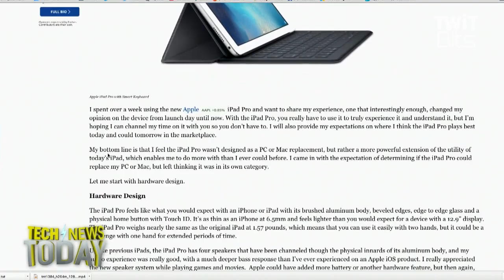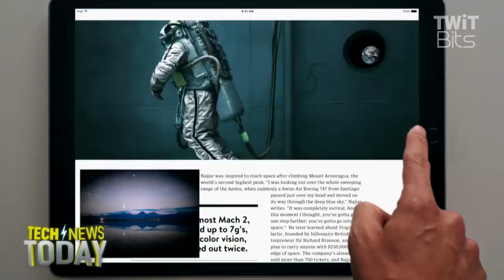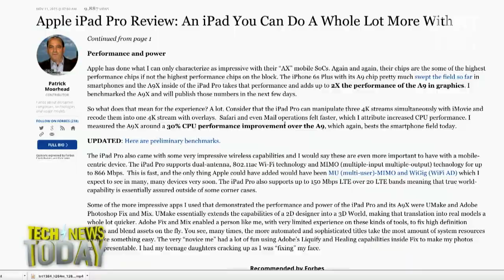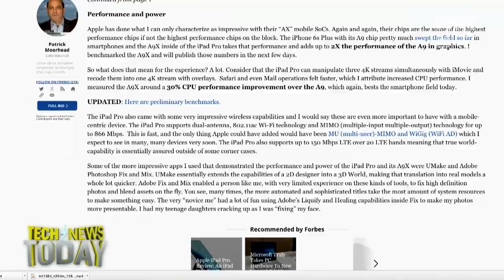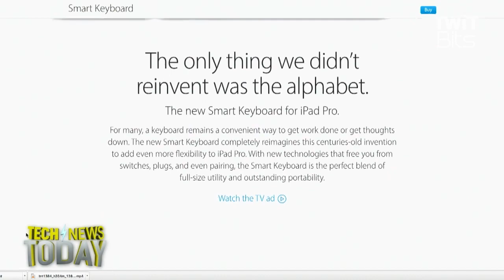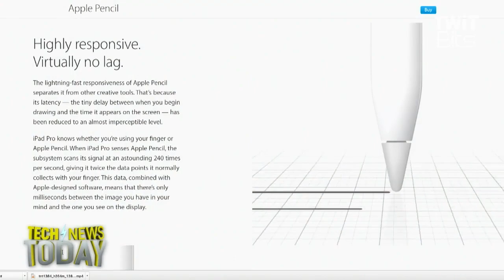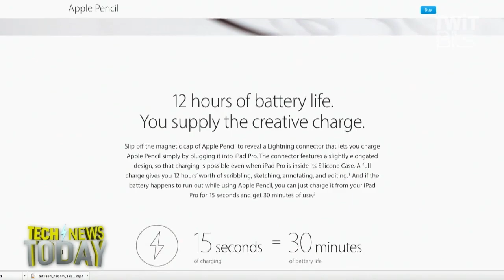Apple's Big iPad Comes at a Big Price!: Tech News Today 1386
Apple's ginormous iPad shipped today. The iPad Pro reviews are hitting the Internet today.